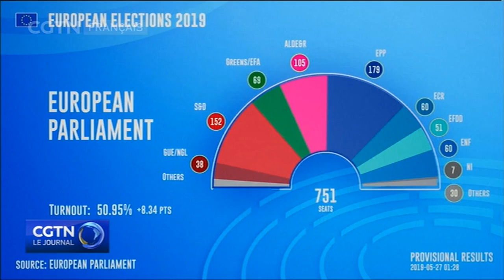Après la mise à jour des résultats, les forces pro-UE revendiquent la victoire